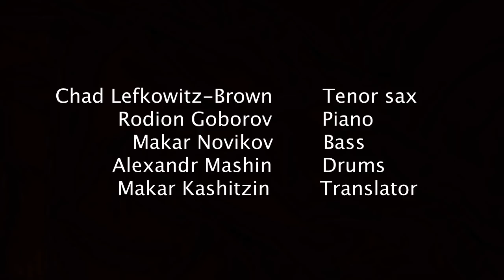Chad Lefkowitz-Brown. Bird sax boutique. 27.07.2018.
Chad Lefkowitz-Brown     tenor sax
Rodion Goborov.                piano
Makar Novikov                   bass
Aleksandr Mashin             drums
Makar Kashitzin                 translator

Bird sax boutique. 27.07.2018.